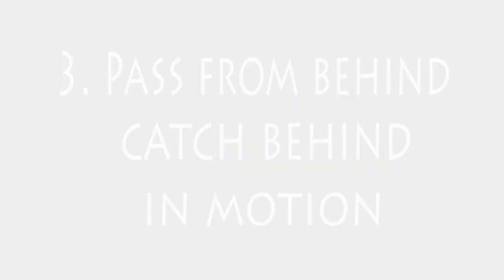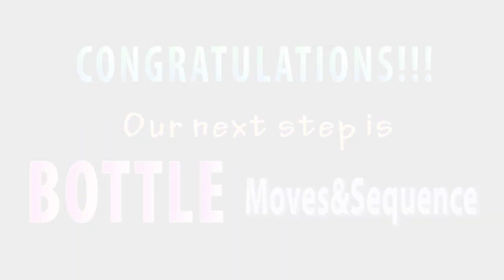⬆️EXHIBITION FLAIR✅Level3️⃣ Shaker🥇Moves & Sequence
FLAIR STEP BY STEP. Flair Lessons from Elizaveta Soboleva. Exhibition Flair. Level 3. Shaker Moves&Sequence

My Flair Program FLAIR STEP BY STEP created to help you to learn flair the easiest possible way. So, please start with my first lessons, because the basic moves are there and every next lesson built on skills you already have from previous lesson